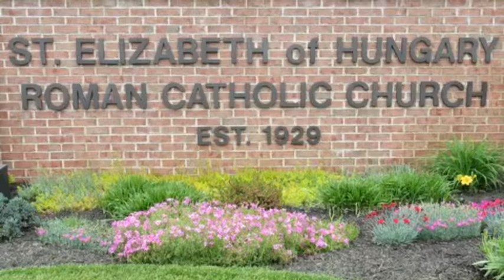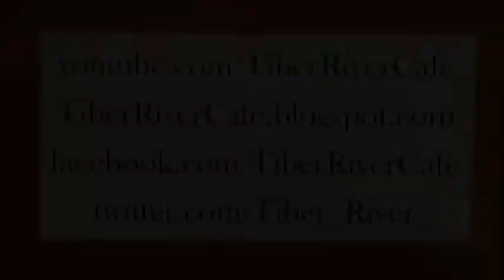Tiber River / Photos--St Elizabeth of Hungary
Tiber River / Photos is an evangelistic project to show the beauty of the Catholic Church.

St Elizabeth of Hungary is located in Pen Argyl, PA.  Photographs were taken on Thursday afternoon, May 29, 2014.